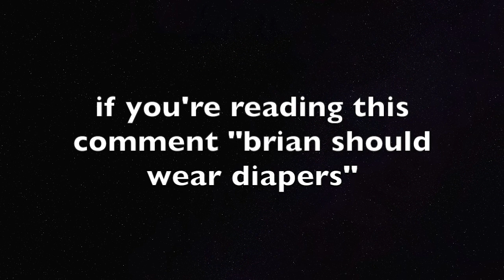HE PEED HIS PANTS?! (Questions in Cars: Ep.1)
FOLLOW ME?
SC: analiciagarcia
Musical.ly: @analiciagarciaa

FOLLOW BRIAN??
his Twitter: @superbrian35
his insta: @brian_bohner
his snap: @brianuscus

peace & love
and to God be the glory,

a.g.